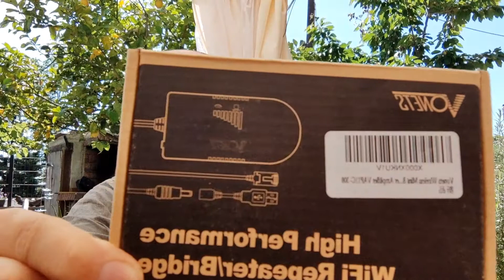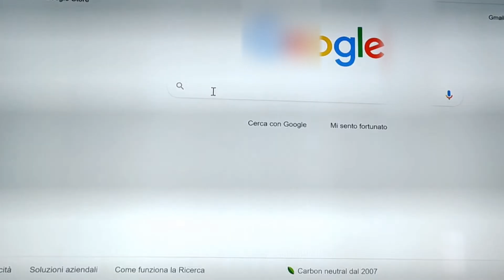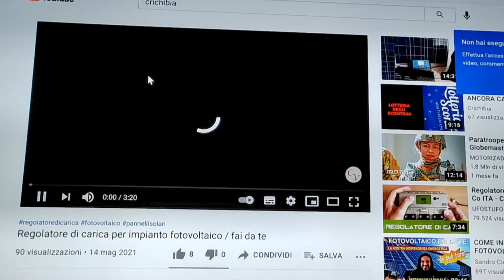Wifi per tutto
Mini Wireless Bridge Dongle, WiFi Ponte Cavo Convert RJ45 Porta Ethernet a Wireless/WiFi Dongle, 300 Mbps WiFi Hotspot Signal Booster Extender Amplificatore vap11g-300. Uno strumentino veramente utile e economico